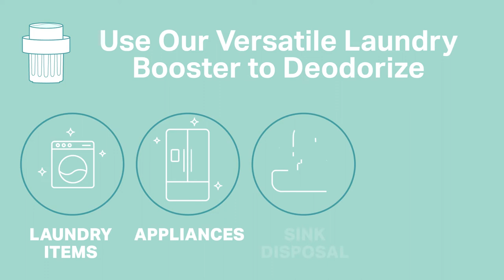How to Use Fresh Wave Laundry Booster | FreshWaveWorks.com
Loads of happiness are within reach. Upgrade the power of your laundry detergent with our perfect odor removing solution. Designed to remove strong odors that are stuck in your fabrics, Fresh Wave’s laundry deodorizer eliminates odors using natural ingredients. No harsh chemicals. No harmful ingredients. Give your laundry detergent a boost and remove difficult, set-in odors. Add 2 to 4 capfuls during the wash or rinse cycle to remove odor from clothes, no matter how stubborn or smelly.